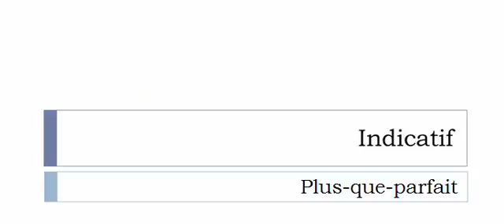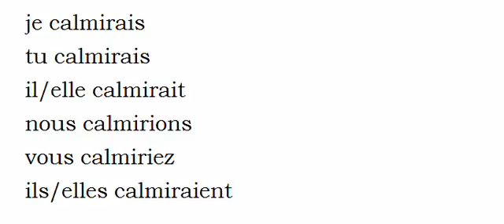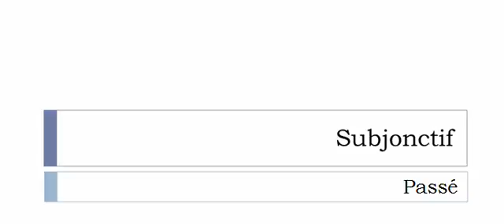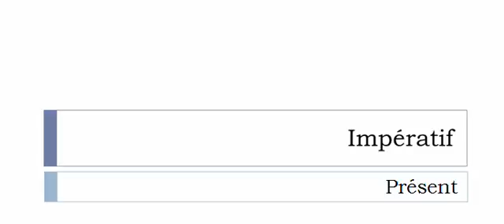フランス語を学ぶ = 共役 = Calmir